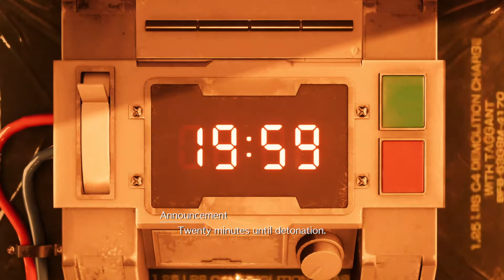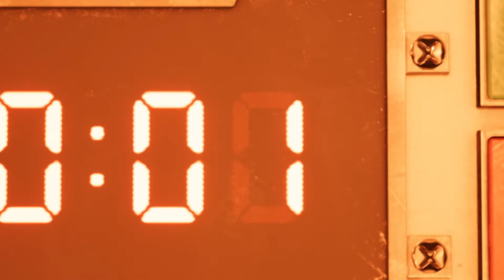FINAL FANTASY VII REMAKE DEMO_20200302201358